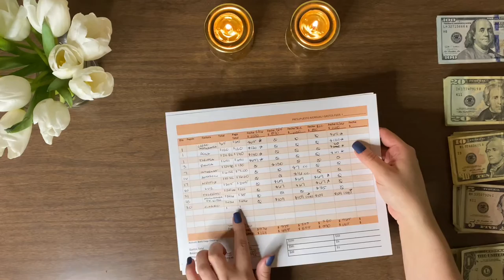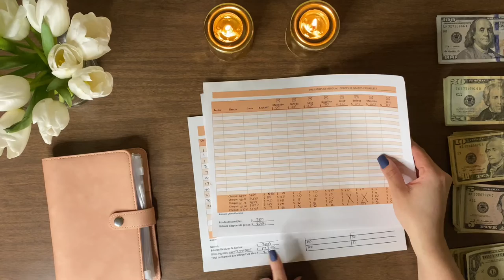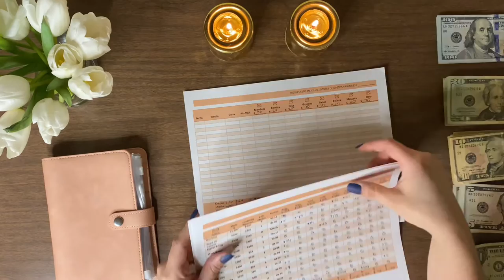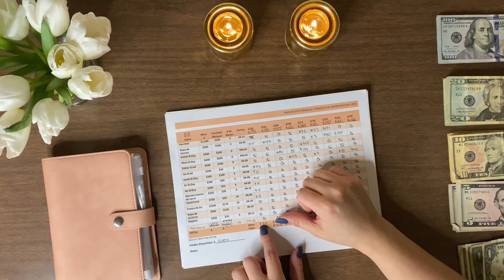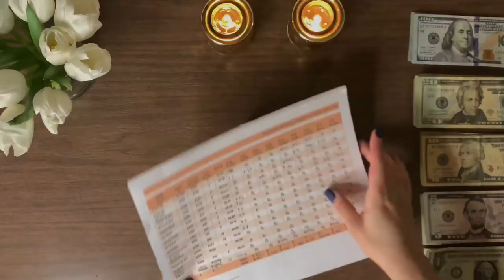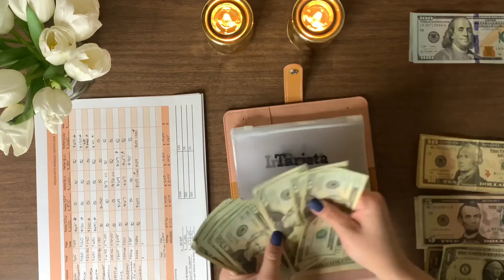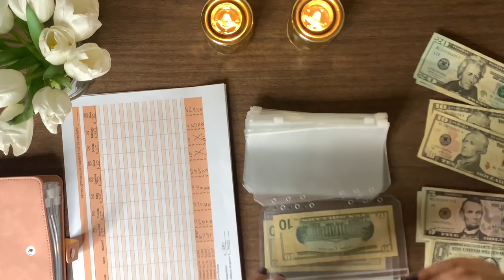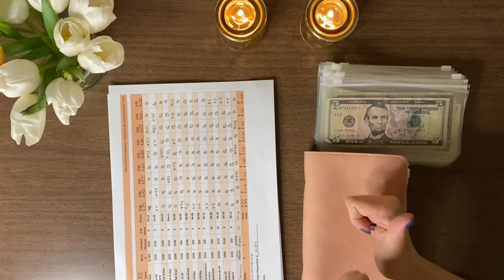Budgeting and Envelope stuffing I En Español I Presupuesto Familiar I Finanzas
Budgeting for weekly paychecks for beginners. Learn how to set a budget, allocate money and enjoy the sound of money while we stuff our envelopes.

Aprenda hacer presupuestos mensual para la familia para poder aurar y alocar su dinero mejor. También aprenda a organizar el efectivo en sobres.